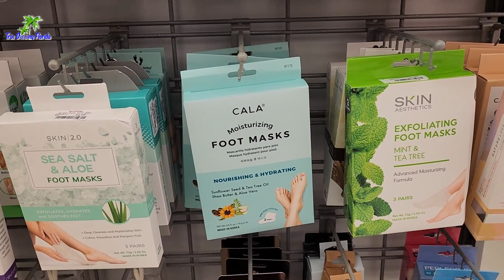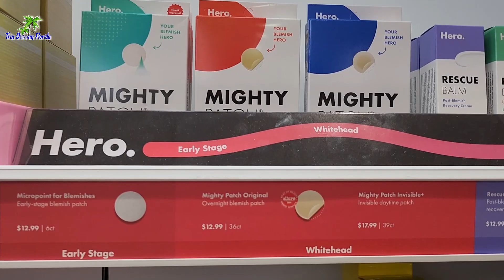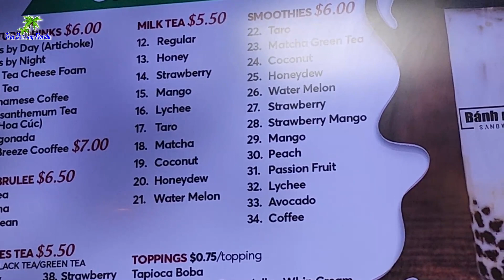Mẹ hai Lúa Đi Sắm đồ với hai con.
Trúc dương Florida mời cả nhà xem Video - Nhớ Đừng Quên Nhấn Đăng ký Kênh Miễn phí Để Theo Dõi Và Nhận Video Mới Mỗi Ngày của Trúc dương florida nha .